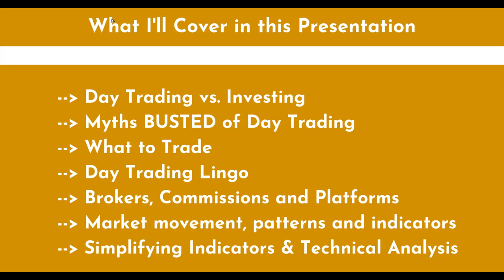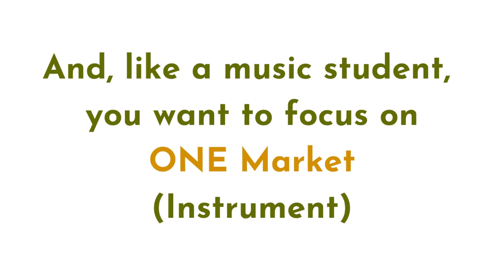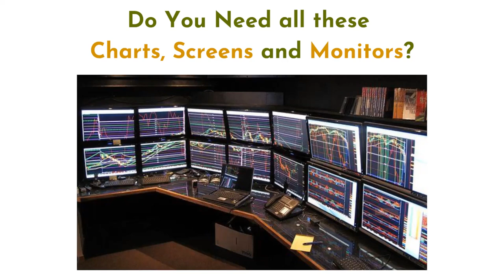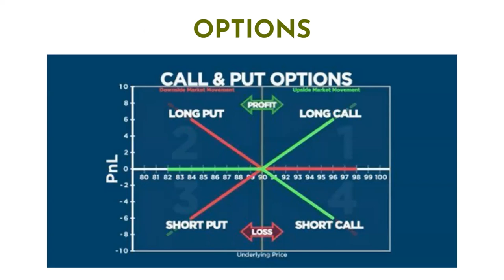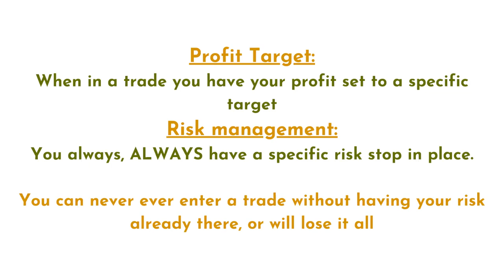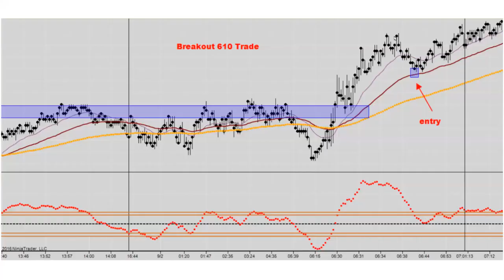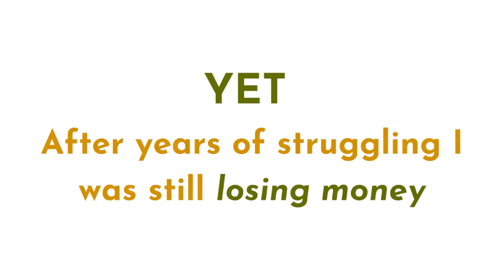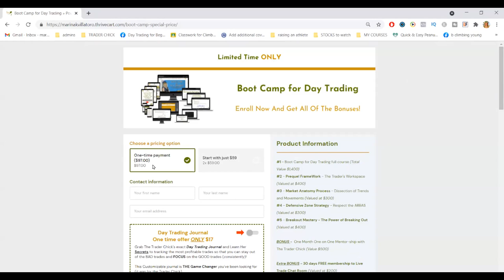⏰ Synergy Traders #42.18: Become A Profitable Trader with Marina Villatoro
Title: ⏰ Synergy Traders #42.18: Become A Profitable Trader - Get Back to the Basics of Day Trading with Marina Villatoro of TheTraderChick.com

Recorded on November 15th, 2022 as part of the Synergy Traders #42, Day 2: "3rd Annual Friendsgiving 2022 Conference" event, hosted by TradeOutLoud and TimingResearch.

Bonus...
⚡ eBook: 10 Recession Trading Strategies